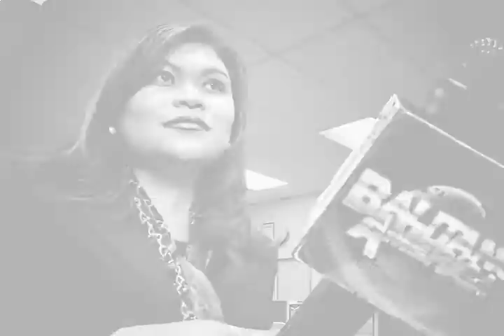BA060311 FilAm Football Player HENNI new